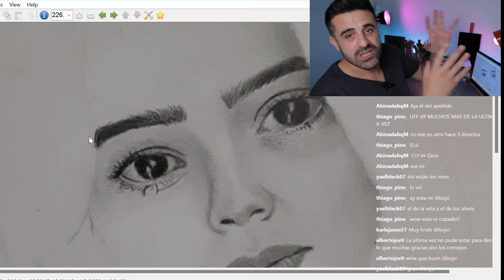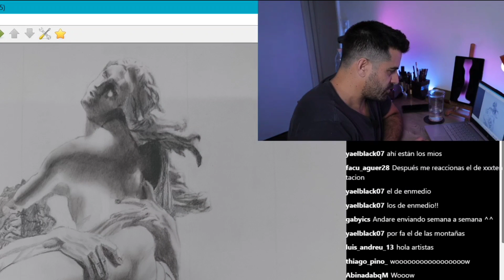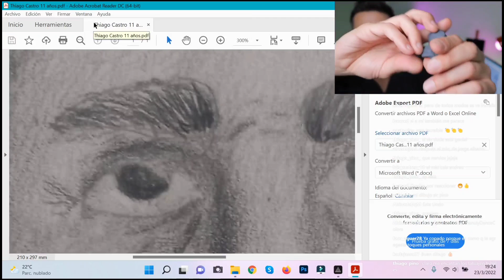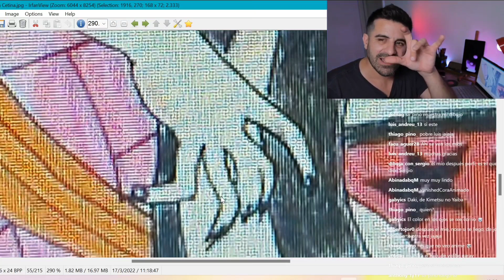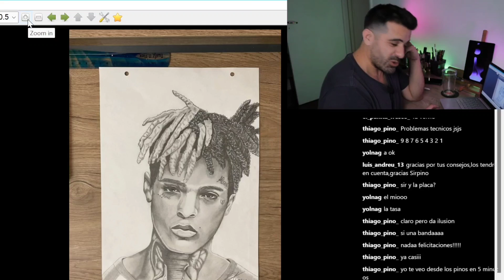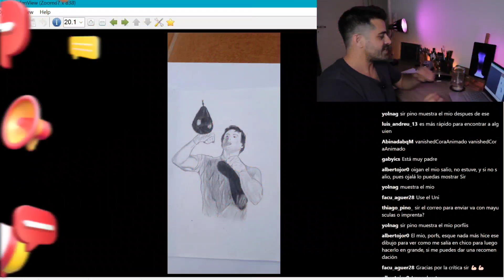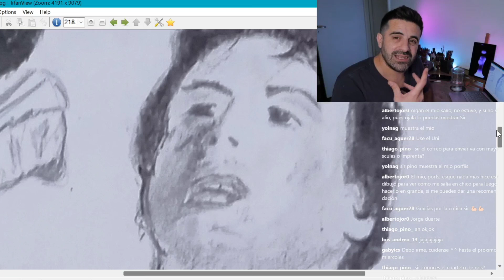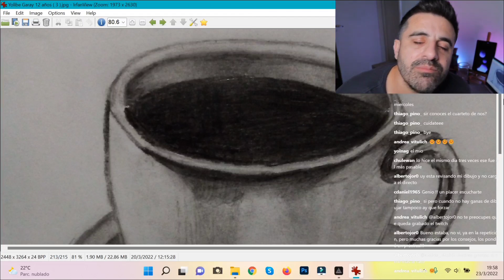Analizo DIBUJOS de SUSCRIPTORES + CONSEJOS ÚTILES!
Saluuuuudooooosss!